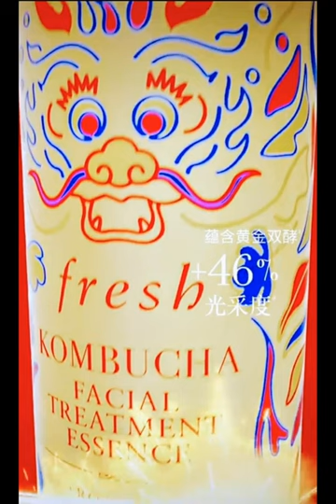龔俊，Simon,馥蕾詩代言！🥳🥳🥳👍👍👍👍